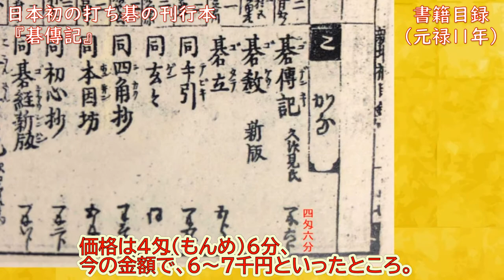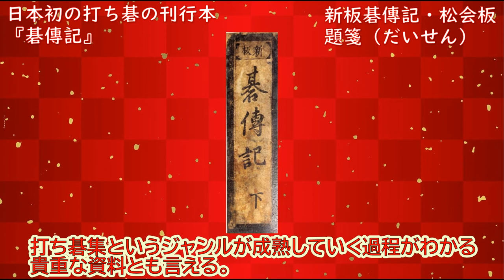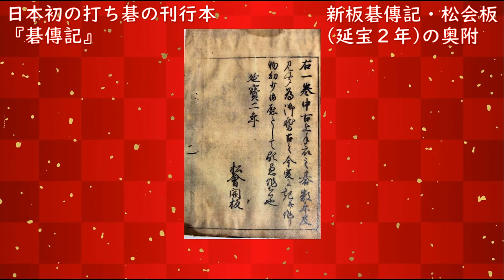囲碁資料室２ 日本初の打ち碁の刊行本『碁傳記』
打ち碁集としては日本で初めて刊行された『碁傳記』を紹介します。